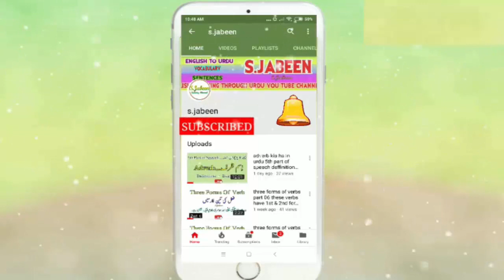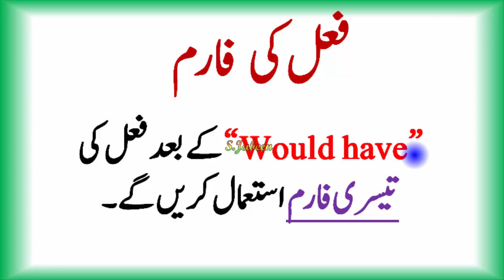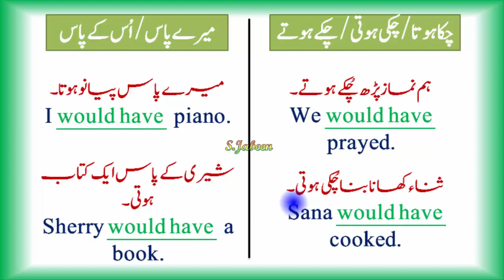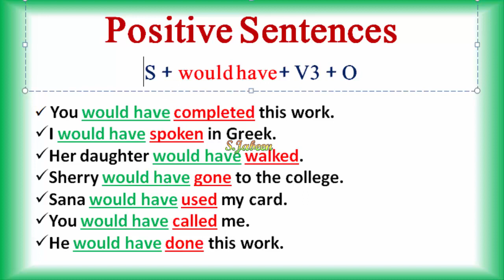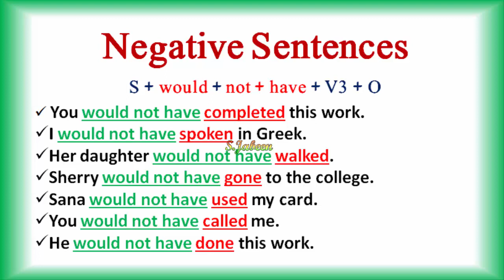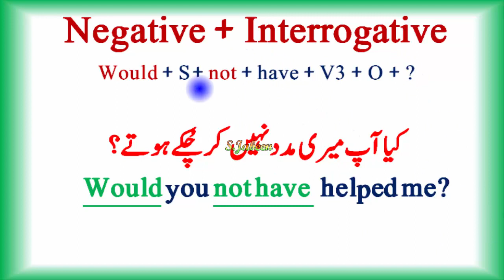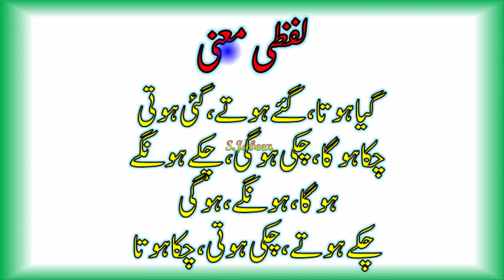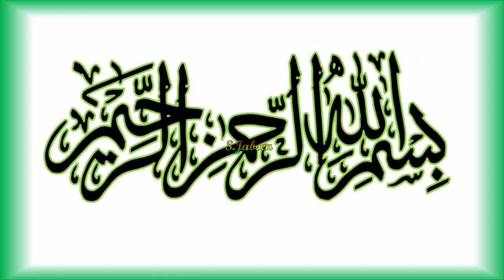Modal Verb would have || 12th Modal Verb “Would have”.Meaning.Usages.Formula.Pehchan .. By S.Jabeen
Modal Verb would have || 12th Modal Verb “Would have”.Meaning.Usages.Formula.Pehcha .. By S.Jabeen

eleventh --modalverbwouldhave,
modalverb --wouldhave,
 # istamalwouldhave ,
wouldsentences , # would - meanings, # s.jabeen || youtubechannel, # youtubechalnels.jabeen, # s.jabeenenglishtourdu,

Modal Verb "may" https: // youtu .be / hINjm0TAR68